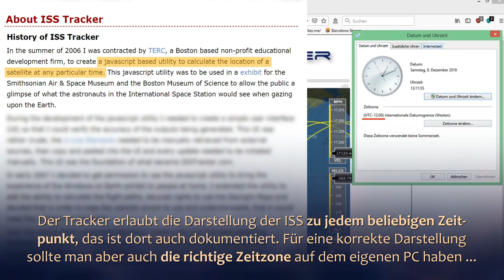Kurz und schmerzvoll widerlegt: Marcel und der ISS-Tracker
Der Flacherdler und Universal-Verschwörungstheoretiker FE: Marcel H.E.S.S präsentiert eine weitere unglaubliche Entdeckung, nämlich den offenbaren Schwindel des ISS-Trackers. Nicht nur, daß dieser sich abhängig von der lokalen Uhrzeit des eigenen Rechners beeinflussen läßt, zu allem Überfluß stimmen noch nicht einmal die gezeigten Tag- und Nachtzeiten mit der Realität überein.

Behauptet jedenfalls der Marcel. Bevor man jedoch versucht, anderen ans Bein zu pinkeln, sollte man vielleicht erst einmal die Hose aufmachen, sonst nässt man sich nur selbst ein.